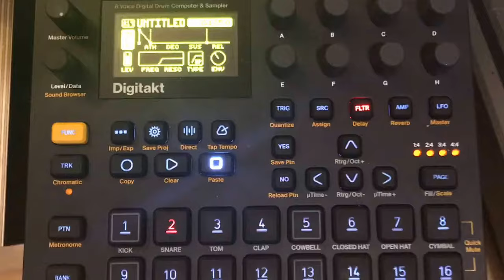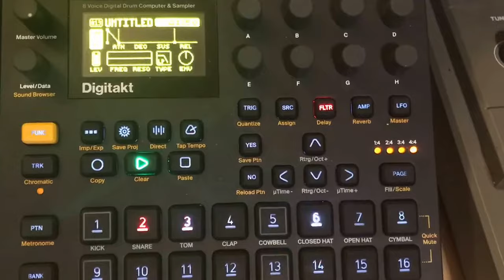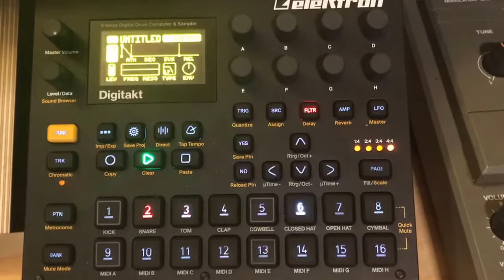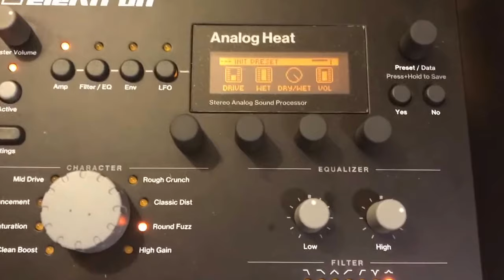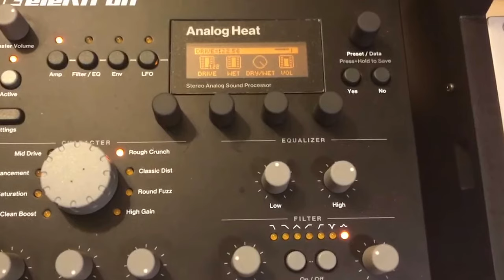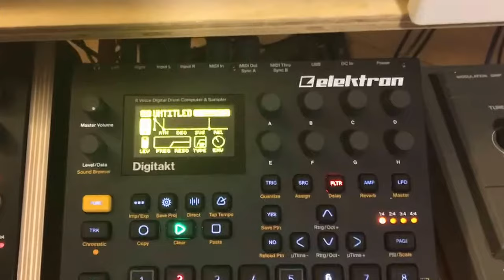Elektron Digitak + Analog Heat Test Jam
Testing different Distortion modes on the Analog Heat,
Using part of my new Sound Pack for Elektron Digitak
Coming Soon
Get my Octatrack Sound Pack "Latin Swaggaeton"